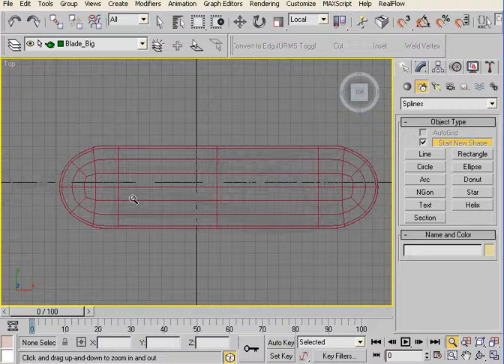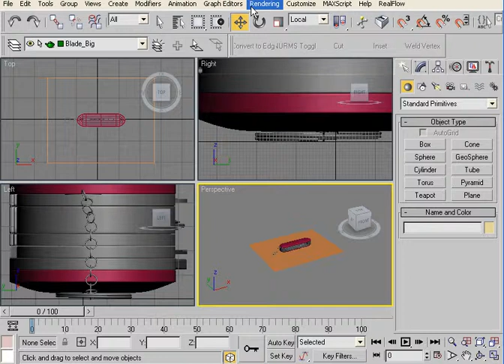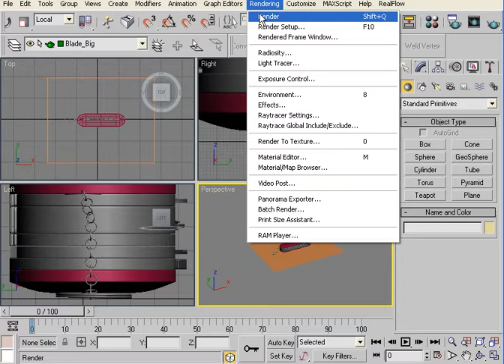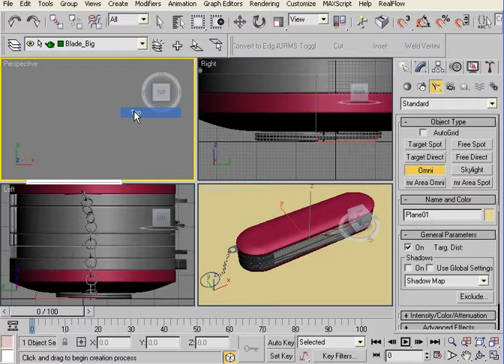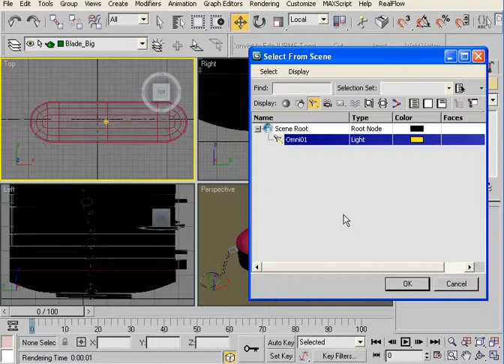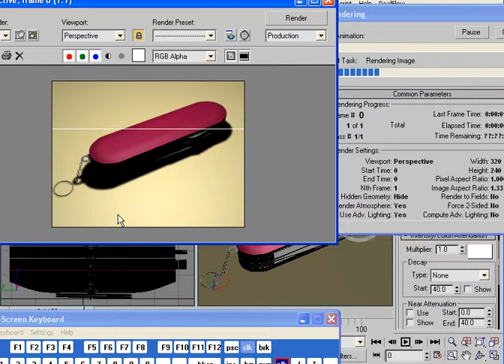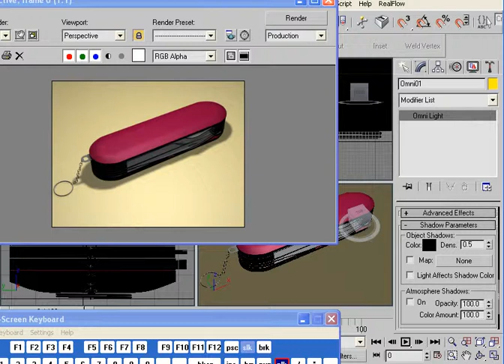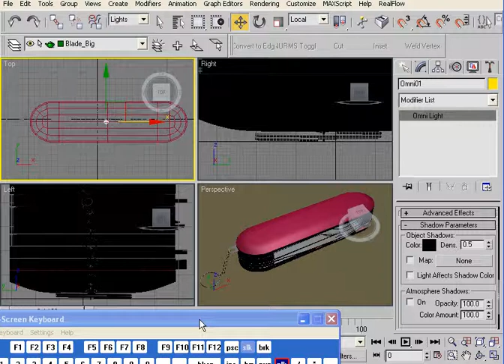37 Render Scanline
From My 1st Complete Project; Object Modeling... Urdu Video Tutorials  :-O)